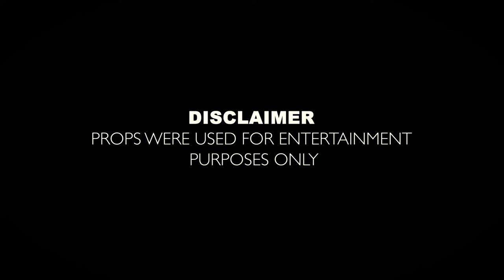SollyBo - Choice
SollyBo Live from Richmond, CA video ShotByAdamKG